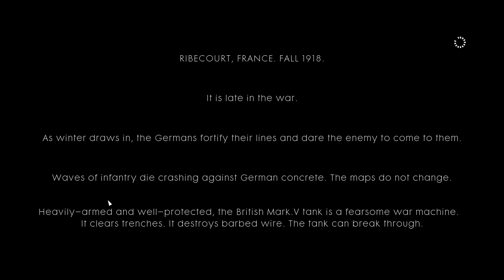Battlefield 1 - Story 2 - Through Mud and Blood Part 1 - PC Walk through No Commentary - 1080 pixel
This channel helps any gamer who get stuck in their Game play and need a guide to keep going. I also try to give you a clear walk-through so you can easily understand and get a help whenever you need a hint and have a best experience.

Battlefield 1 is a first-person shooter video game developed by EA DICE and published by Electronic Arts. It was released in 2016 for PlayStation 4, Xbox One, and Microsoft Windows.

Here are some key features and facts about Battlefield 1:

1. World War I setting: The game is set during World War I, with campaigns and multiplayer modes that take place on various fronts, including the Western Front, the Italian Front, and the Middle Eastern Front.
2. Single-player campaign: The game's campaign is divided into six "War Stories," each with its own characters, storylines, and gameplay styles.
3. Multiplayer modes: Battlefield 1 features various multiplayer modes, including Conquest, Domination, Operations, and War Pigeons.
4. Vehicle combat: The game includes a variety of vehicles, such as tanks, planes, and horses, which can be used in combat.
5. Class-based gameplay: Players can choose from several classes, including Assault, Support, Medic, and Scout, each with unique abilities and weapons.
6. Weapon customization: Players can customize their weapons with various attachments and skins.
7. Dynamic weather and environments: The game features dynamic weather and destructible environments, which can be used to gain a tactical advantage.
8. Historical accuracy: The game's developers aimed to create a historically accurate representation of World War I, with authentic weapons, uniforms, and settings.

Overall, Battlefield 1 is a fast-paced, action-packed game that combines historical accuracy with exciting gameplay mechanics.

In battlefield 1 the players can learn about Learn about the various weapons, grenades, and gadgets available in the game, such as the M1907 SL Rifle, MG 15, and gas grenades. Explore the different vehicles in the game, like the Mark V tank, Sopwith Camel plane, and horseback riding.  Discover the various multiplayer modes, including Conquest, Domination, Operations, and War Pigeons, and how they differ from each other. Understand the different classes (Assault, Support, Medic, Scout) and their specializations, which determine your role on the battlefield. Dive deeper into the single-player campaign, including the stories, characters, and gameplay mechanics.  Learn about the game's historical accuracy, including the weapons, uniforms, and settings, and how they were recreated in the game. Understand the gameplay mechanics, such as the use of cover, suppression, and flanking, and how to effectively use them in combat.  Explore the various maps and environments in the game, including the Western Front, Italian Front, and Middle Eastern Front.